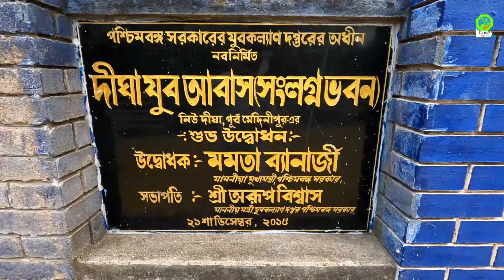দীঘা যুব আবাস | Digha youth Hostel | New Digha | Digha Budget Hotels | Digha Cheap & Best Hotel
Digha Youth Hostel |Digha Hotel Price|New Digha Hotel |Digha Budget Hotels |Digha Cheap & Best Hotel

State Youth Centre
Moulali, 142/3, A. J. C. Bose Road, Moulali, Kolkata- 700014
Ph.No. 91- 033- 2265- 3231/ 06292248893

Digha Youth Hostel
Post-New Digha, Purba Medinipur, Pin-721463
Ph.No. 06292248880